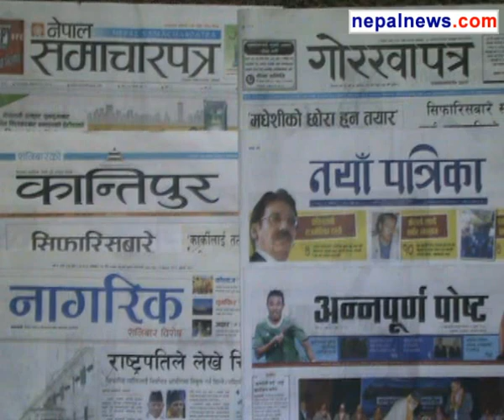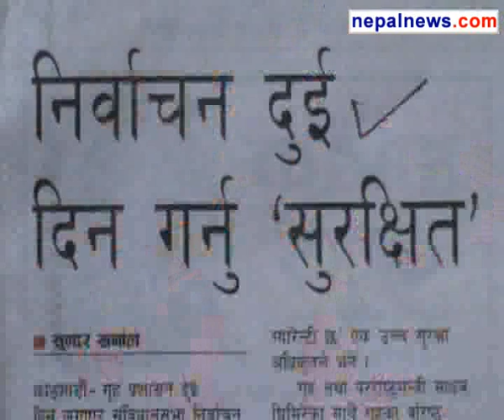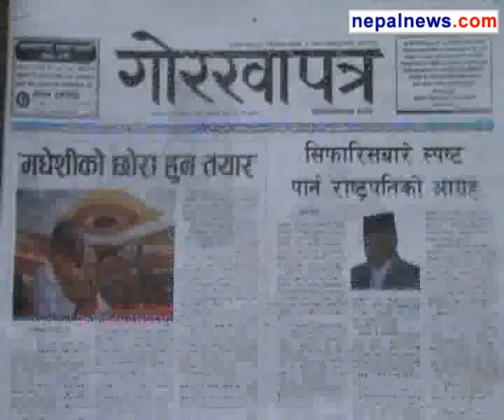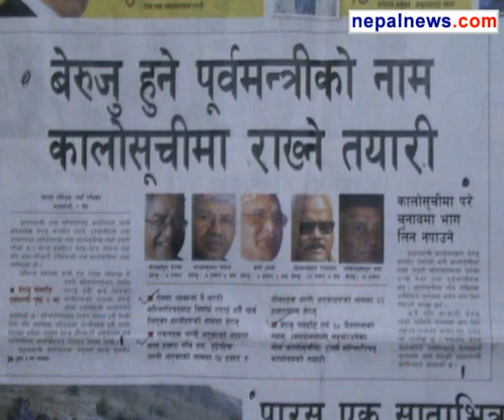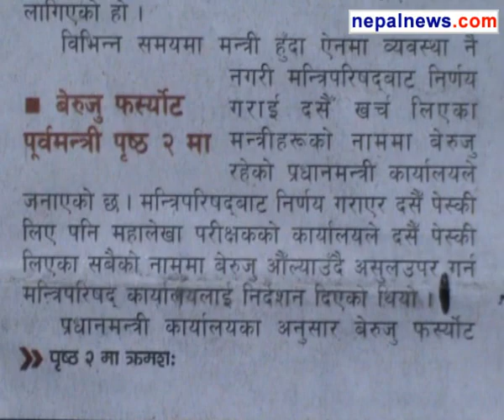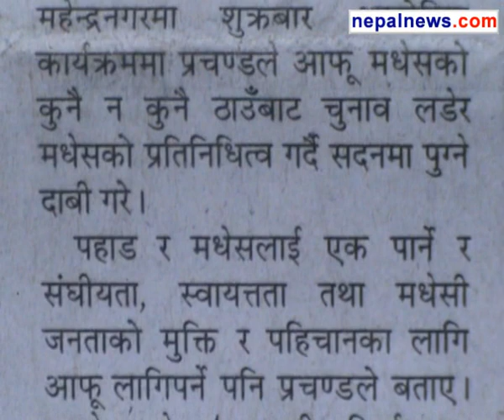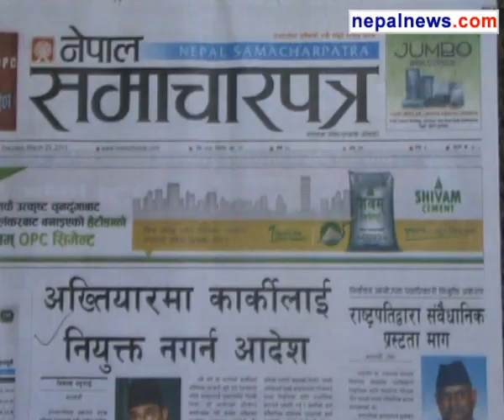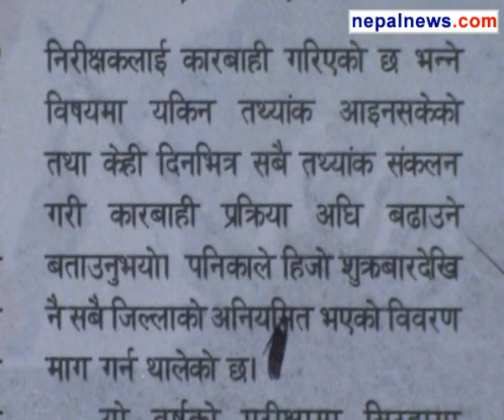March 23 2013 headlines in Nepali dailies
Round up of the major headlines in Nepali media for March 23 2013.